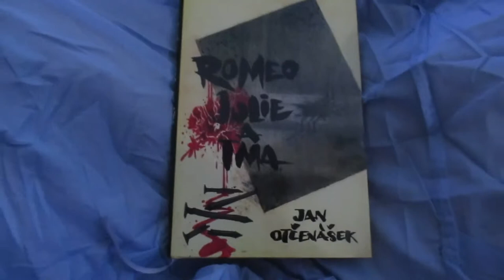60sec: Romeo Julie a tma (Jan Otčenášek)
Ahoj dnešní zkrácená kniha bude válečná. Patří k české klasice a dost se v ní objevují reálie z autorova života...